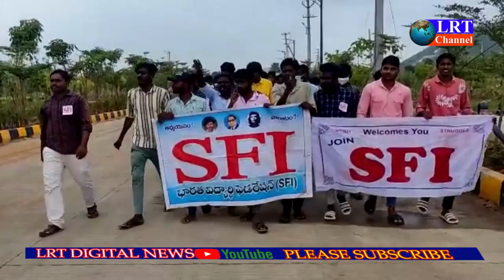SFI ఆధ్వర్యంలో సిరిసిల్ల కలక్టరేట్ ముట్టడి || LRT NEWS